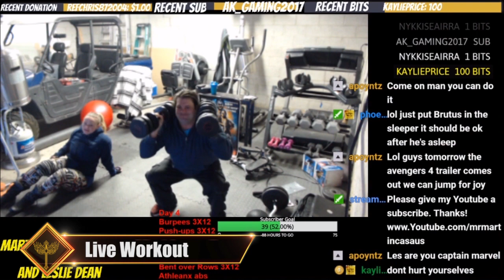This Week on Marty the Moth Casaus Twitch 12/10/17